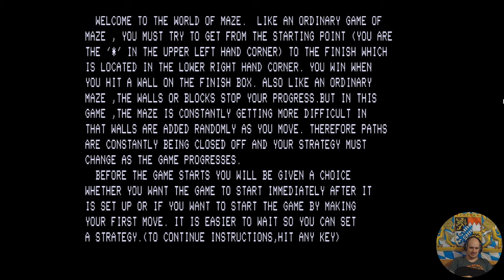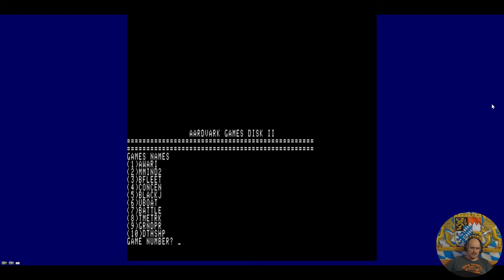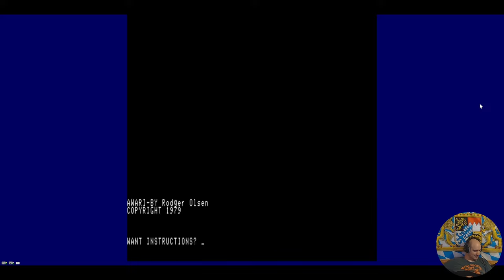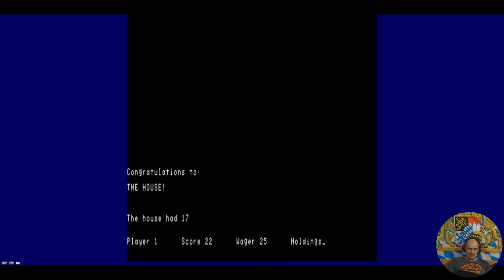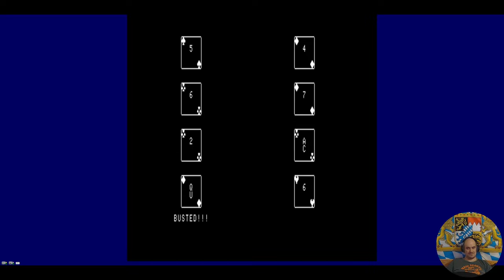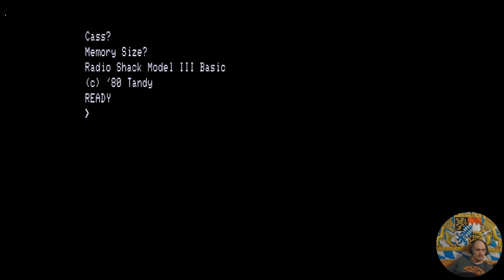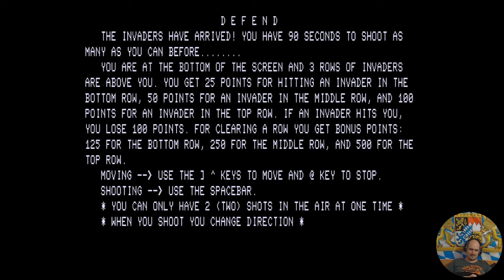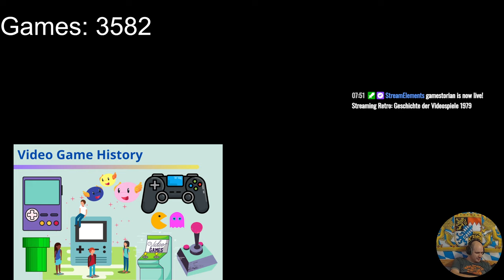Geschichte der Videospiele #135 Labyrinth, Asteroids, Blackjack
✦ Timecodes:

00:00 Einleitung
00:59 The Minotaur's Malevolent Maze
22:10 Touch
23:24 Trap Game
23:47 United States War Game: East Versus West
24:42 Westward: 1847
34:29 Adventure/3000
35:06 Asteroids
50:57 Awari
1:02:52 Backgammon
1:03:50 Battleships MK II
1:04:23 Beat the Machine
1:04:52 Blackjack
1:11:41 Blackjack in Tiny BASIC
1:12:01 Cosmac Cowboy Target Game
1:12:24 Cutie Q
1:21:13 Cylon Raider
1:21:35 Defend
1:31:37 Educational Disk 7
1:31:56 Educational Disk 9
1:32:20 Schlussworte